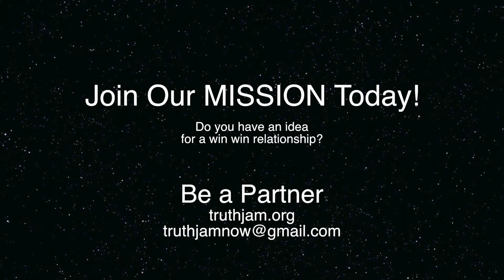Why are we here? With Jonathan Sousa